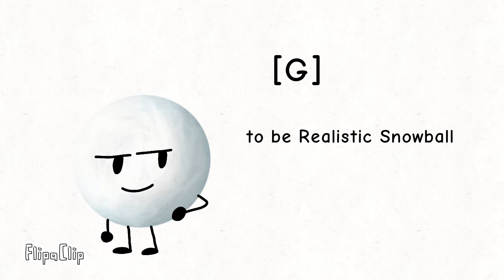Object Camp sign up! (canceled)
another object Camp is starting with only 12 whole contestants, choose your favorite character and battle it out with the others! Object Camp 1 will be starting soon, so act quickly! but remember, you can only pick one contestant to be! The user being that contestant will be put in the update of who's playing!